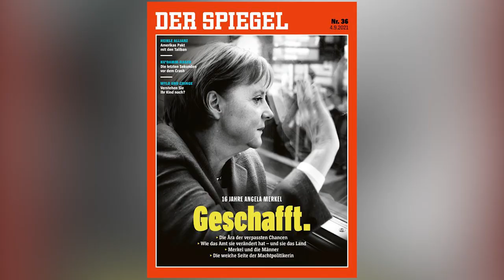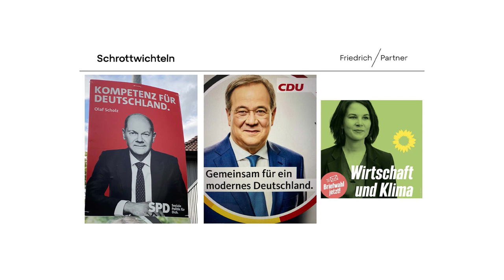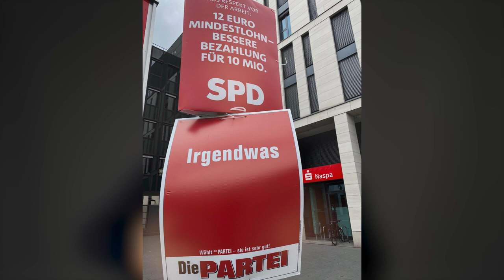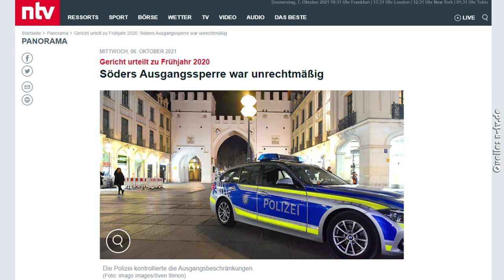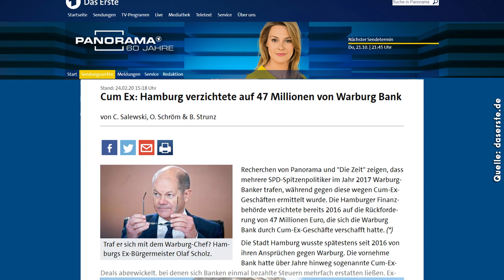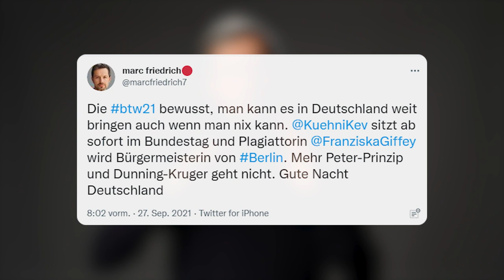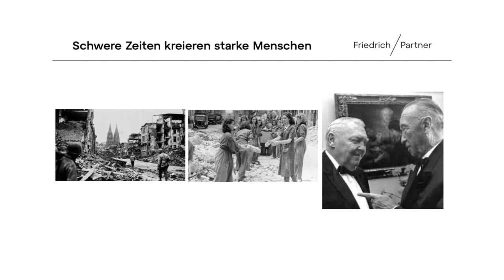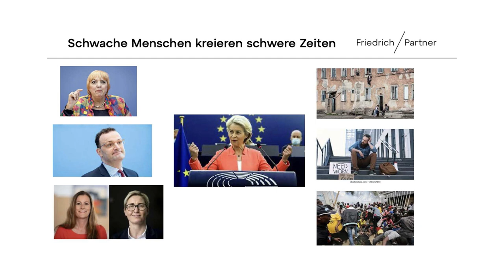Ampel Regierung: Sozialismus, Steuern und Enteignung (Kanzler Olaf Scholz)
Nachlese zur Wahl: Was bedeutet ein Kanzler Scholz für unseren Wohlstand, Dein Geld und die Zukunft? Wird jetzt alles besser? Oder noch schlimmer? Muss man jetzt gar auswandern? Wie konnte Scholz die Wahl gewinnen, obwohl er etliche Skandale an der Backe hat? Wie konnte es soweit überhaupt kommen?

Du möchtest "Die größte Chance aller Zeiten" bestellen?
Auf Amazon oder mit Signatur

► Bitcoin
Wo seriös BITCOIN kaufen und lagern?

► Spenden
Bitcoin: 36AMdaokoamspoP7VYzZyAeNth5H4wfCrW
Ethereum: 0x24ee918eaaf707f23de402529c9ced87e6ac9160